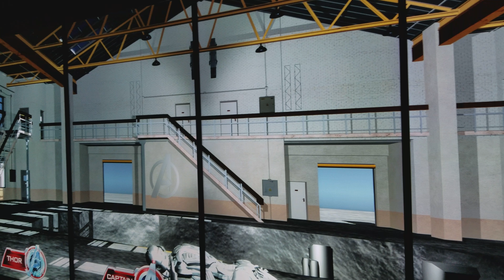Avengers kicking ass